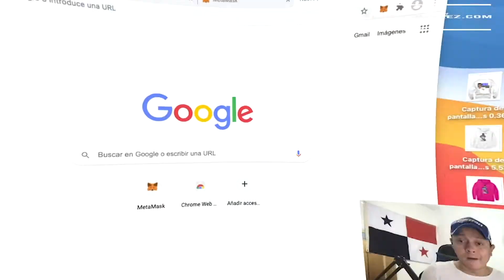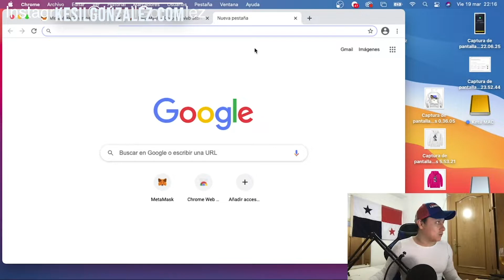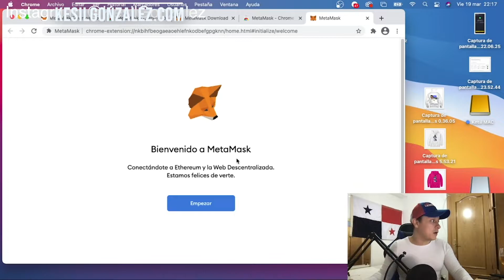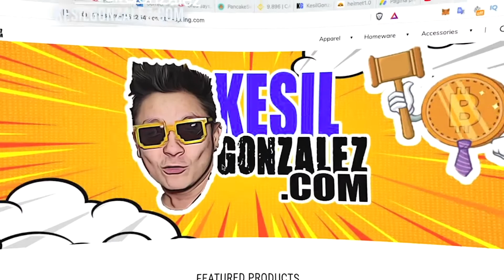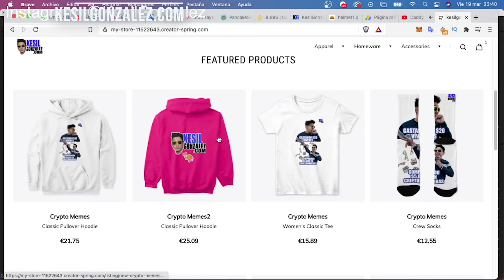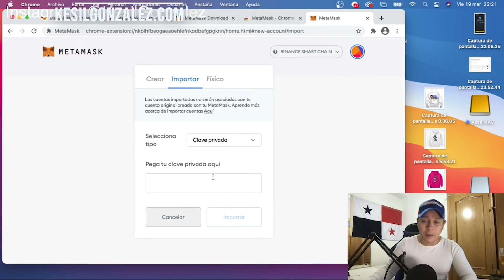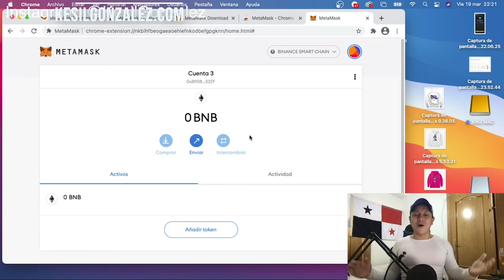Como recuperar carteras de Metamask perdidas 🌟SOLUCION🌟TUTORIAL🌟2022🌟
🎁Donaciones en Binance Smart Chain BSC🎁:
0x2BE8e71DC92637d606aCdbf5C0dCC9E81B2d6D31

Hola Wapurris, en este vídeo te voy a mostrar Como recuperar carteras de Metamask perdidas 🌟SOLUCION🌟2021 🎁  - 🤑  TUTORIAL  de manera totalmente fácil para nosotros los principiantes..